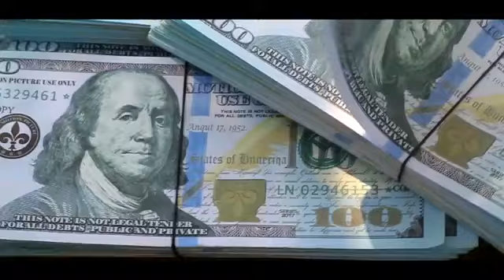WE THE SAME - BLAKE DA BURNER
BLAKE DA BURNER MUSIC INC. is my Publishing Company under ASCAP. This track was produced by @wlpwr credits Wiz Khalifa Eminem Yelawolf and Blake Da Burner